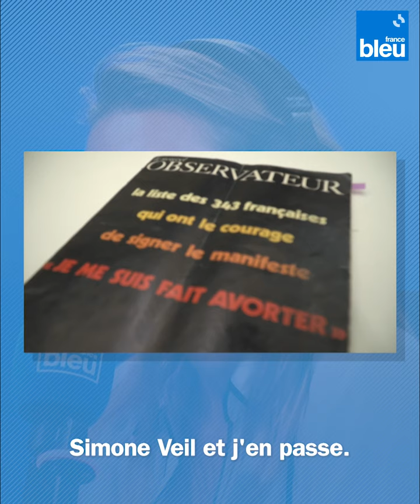La façon de séduire a-t-elle changé depuis metoo ? Jacques Weber répond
Comédien, metteur en scène, ancien directeur de théâtre et écrivain, il est libre, émotif, instinctif. À fleur de mots, il bouffe le monde.

Au micro de Déborah Grunwald dans l'émission Dans le Rétro, Jacques Weber se confie sur les rapports de séduction aujourd'hui entre un homme et une femme.

Tout en se remémorant ses propres expériences ("J’ai été grossier, pataud, lourdingue à une époque."), l'acteur ne cache pas sa satisfaction de voir de nos jours les modes de séduction changer et la mort progressive d'un certain patriarcat.